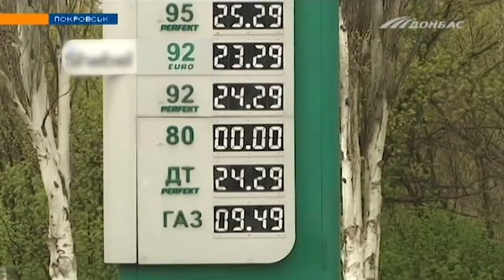Как карантин и дешевый бензин отразятся на тарифах такси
Гривна крепнет, топливо - теряет в цене. Поэтому и стоимость проезда в такси можно снизить, - считают жители Донбасса. Как к этому относятся таксисты - далее